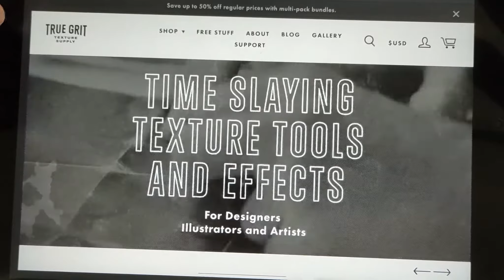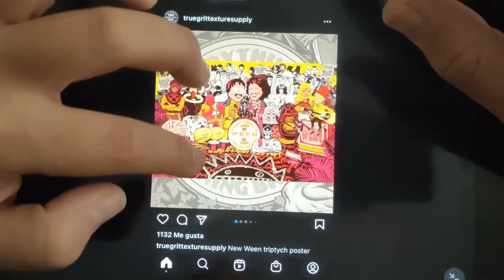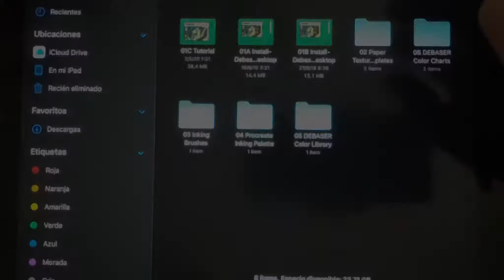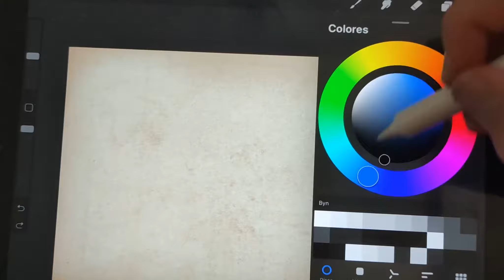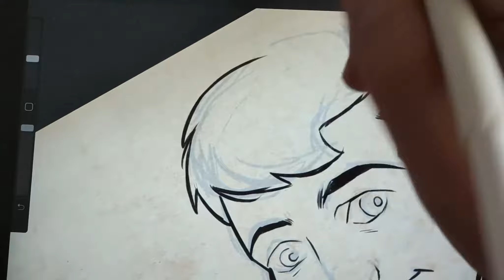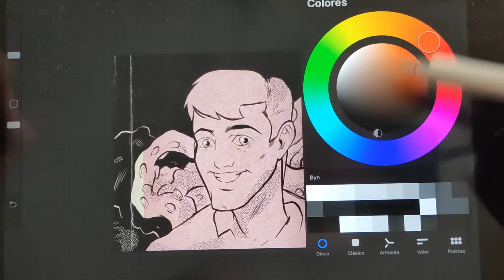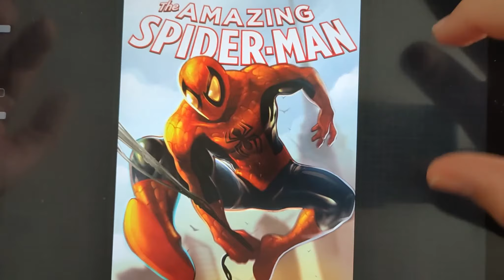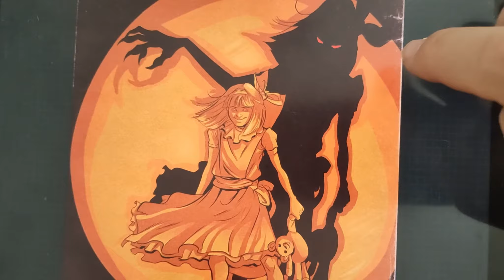Tutorial true grit texture supply en Procreate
Hola dibujantes! Hoy os traigo un tutorial de @TrueGritTextureSupply  una increíble web con recursos de ilustración tipo vintage absolutamente maravillosa y que os recomiendo!

Os dejo enlace por si queréis haceros con una camiseta con mis diseños más gallináceos

Mi recomendación musical de la semana

Estas son mis galerías donde podéis preguntarme lo que queráis.